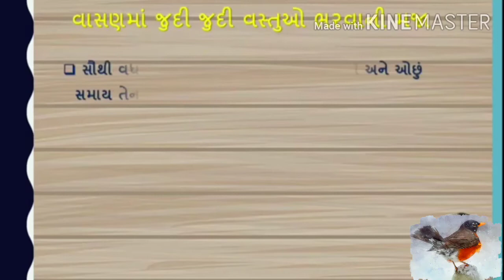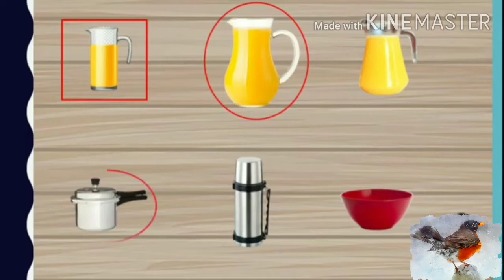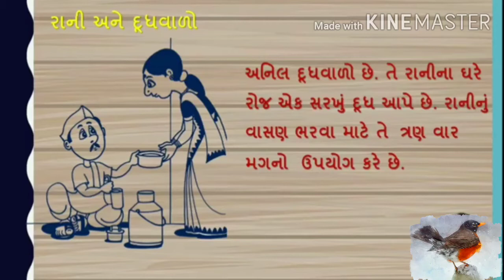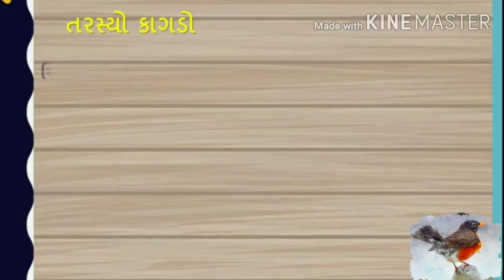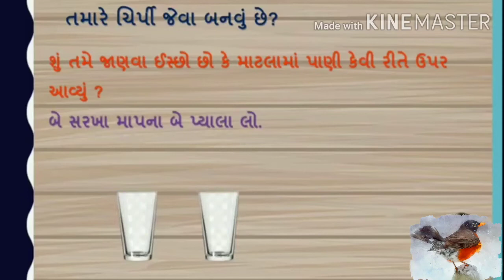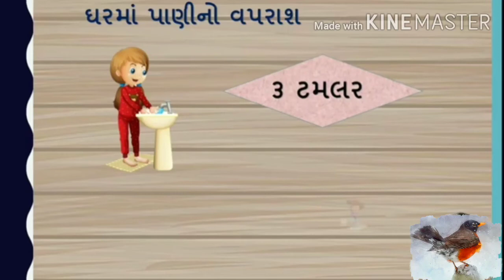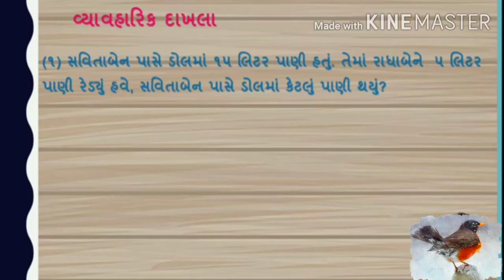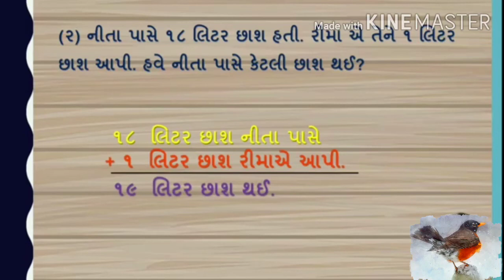ગણિત: પાના નં = ૪૯ થી ૫૫ (ભાગ...૨)